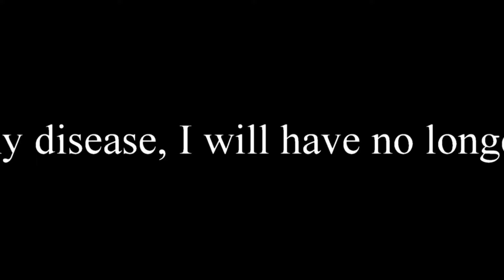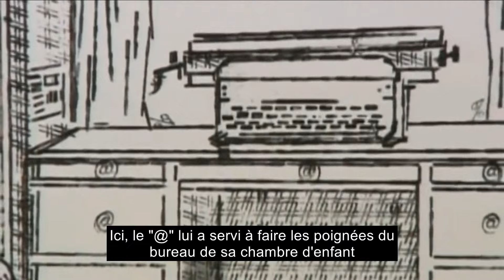Evolvenza Disabilità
- Se accetto la mia malattia, non ne avrò più bisogno.
- If I accept my disease, I will have no longer need that disease.
Evolvenza.it